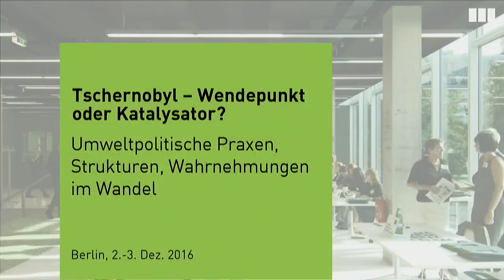Tschernobyl-Konferenz: Abschlussrunde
What have we learnt and where to go?

Über die Konferenz:
"Tschernobyl – Wendepunkt oder Katalysator? Umweltpolitische Praxen, Strukturen, Wahrnehmungen im Wandel
(1970er – 1990er Jahre)"

Am 26. April 1986 kam es im Atomkraftwerk Tschernobyl zu
einem Super-GAU. In der Folgezeit wurden die Risiken der Atomenergie breit diskutiert, bekam die Anti-Atom-Bewegung enormen Zulauf, mussten sich die AKW-Betreiber viele Fragen und neue Regelungen gefallen lassen.

In der Bundesrepublik reagierte die Regierung auf die Katastrophe
in der Sowjetunion. Sie richtete ein eigenständiges Umweltministerium ein, das erstmals die Kompetenzen für Umwelt, Naturschutz und Reaktorsicherheit bündelte.
Die Konferenz zielt darauf ab, Tschernobyl in den Kontext der
Umweltpolitik einzubetten, die sich seit den 1970er Jahren entwickelte.

Die Beiträge nehmen verschiedene Akteure in den Blick,
die diese Politik maßgeblich gestaltet haben: die Zivilgesellschaft,
die Umweltverbände, die Wirtschaft, die Medien.

Stellt das Reaktorunglück einen Wendepunkt in der Geschichte der
Umweltpolitik dar mit gravierenden Einschnitten?
Oder beschleunigte die Katastrophe nur vorhandene und absehbare Entwicklungen?
Rückte der Unfall umweltpolitische Ziele verstärkt in den Vordergrund der politischen Debatte?
Stärkte dies die Umweltpolitik wirklich nachhaltig?
Veränderten sich die Wahrnehmungen von Umweltproblemen, politischer Mobilisierung, politischem Handeln und politischen Strukturen?
Welche Rückwirkungen hatte die Reaktorkatastrophe auf die westdeutsche Parteienlandschaft, insbesondere auf die SPD und die Grünen?
Welche marktkonformen Lösungen diskutierten Politik und Wirtschaft, wie kamen nach 1986 die ökologische Modernisierung und die Energiewende voran?
Welchen Anteil daran hatte die Explosion im ukrainischen Reaktor wirklich?
Die Wirkung von Tschernobyl war grenzüberschreitend. Mit Beiträgen aus westeuropäischen Ländern (Schweden, Italien. Frankreich, Großbritannien, Belgien) und einem besonderen Schwerpunkt auf die Entwicklung in den ehemaligen Ostblockländern (die ehemalige Sowjetunion, Ukraine, DDR, Polen Litauen, Rumänien und Bulgarien) öffnet die Konferenz die Perspektive auf die transnationale Wirkungsgeschichte von Tschernobyl.